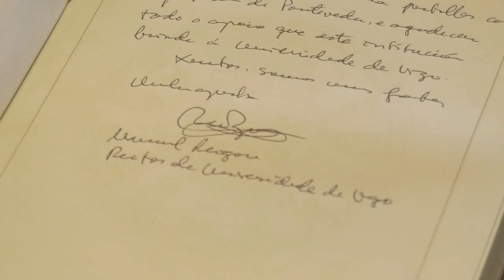Firma do convenio Erasmus+ coa Universidade de Vigo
A presidenta da Deputación de Pontevedra, Carmela Silva, e o reitor da Universidade de Vigo, Manuel Reigosa, asinan o novo convenio de colaboración por importe de 100.000 € para completar a financiación cara ao curso 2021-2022 de 100 bolsas Erasmus + e bolsas propias de intercambio da universidade con países extra-comunitarios.